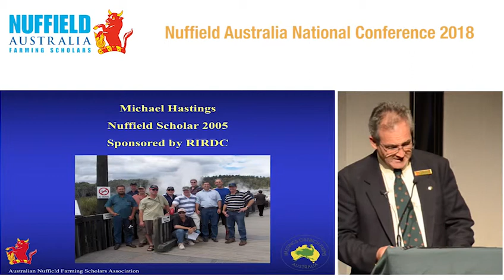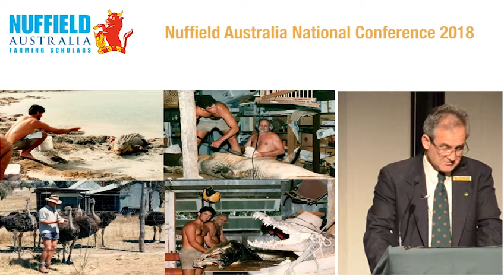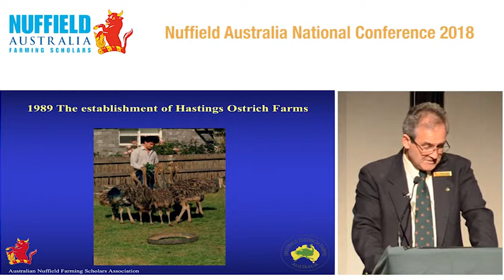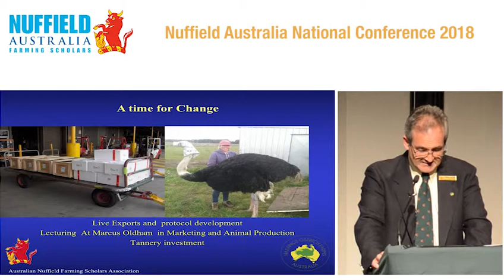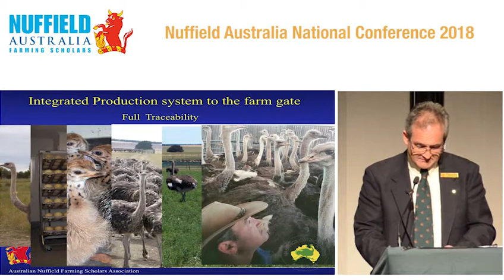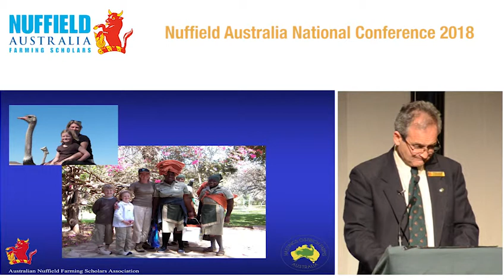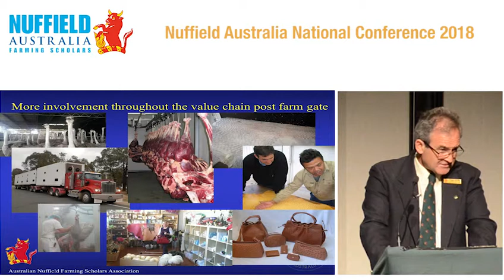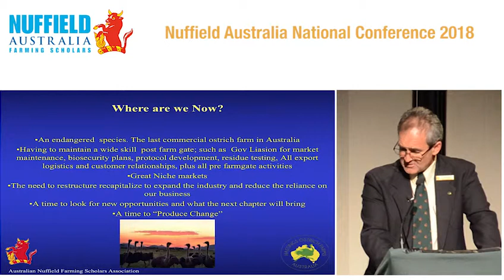2005 Scholar Michael Hastings "Where are they now?"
Michael and partner Victoria are based at Winchelsea and their business includes beef cattle, Speckle Park Cattle stud, ostrich farming and agritourism. 'Hastings Ostrich Services' has been a pioneer and leader in the Australian ostrich industry for over 25 years. It manages over 3,000 birds and is now the last commercial ostrich farm in Australia from the original 3,000. They export meat to EU, USA, Canada and Japan and also skins to all majors purchasing countries as either wet salted, crust or finished. Live ostrich and eggs have been exported routinely as breeding stock. Michael completed his university honours thesis on ostrich farming, which went on to be published as a book in 1991. For his scholarship, he studied the use of producer structures and marketing tools to achieve better supply chain management and price stability.